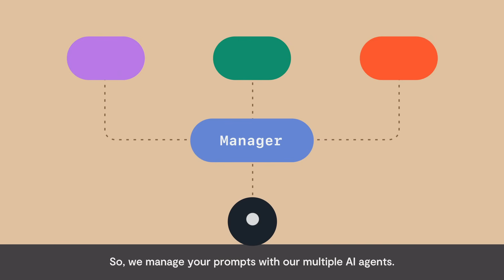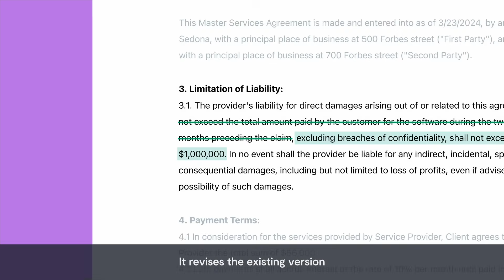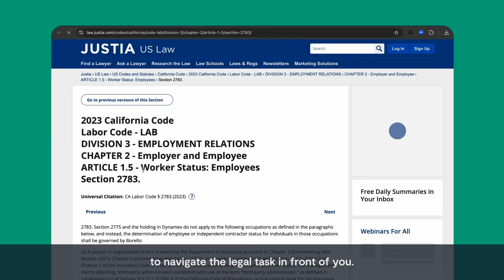Introducing Ironclad Jurist: An AI-Powered Legal Assistant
As an AI-powered legal technology company, we're dedicated to enhancing the capabilities of legal professionals through innovative solutions. Our newest product, Ironclad Jurist, is a conversational AI legal assistant built on our open-source visual programming platform, Rivet.

Jurist leverages top-tier language models and advanced retrieval and generation techniques to deliver a transformative AI workspace for lawyers. By bringing unprecedented transparency to AI-assisted legal work, Jurist empowers legal professionals to work more efficiently and effectively.